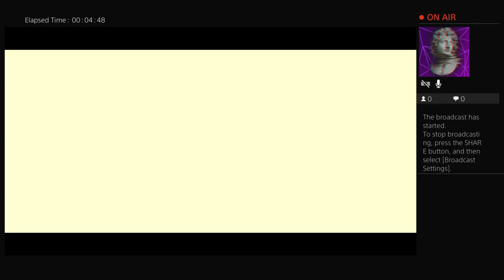borchardt28cw's Live PS4 Broadcast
Cell Harvest Festival